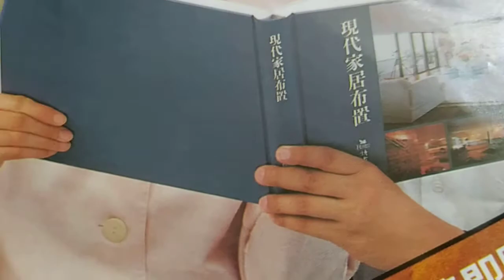VID_#現代家居布置#讀者文摘 暢銷好書文宣品（中華民國八、九十年代），20220405手機錄影.mp4#分享